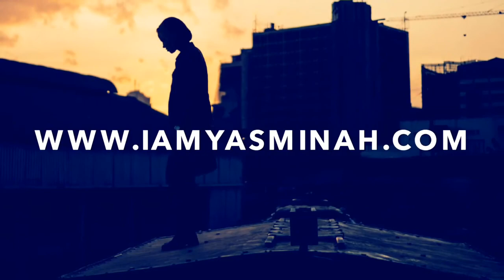Dayuusbara (diaspora) —Yasminah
Here is a sample / preview poem by the artist Yasminah